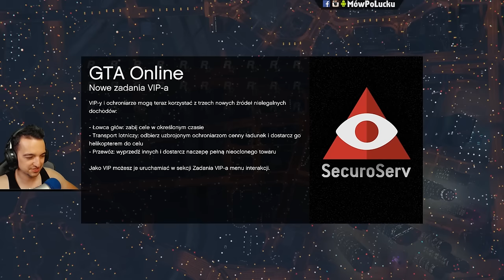Tyrus vs RE-7B - Próba w mieście | GTA Online /Viniplay